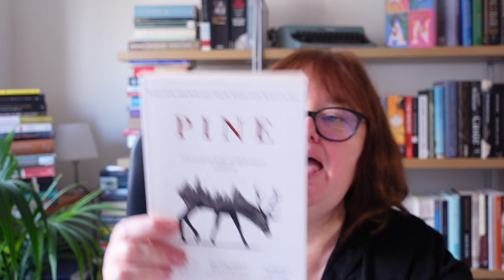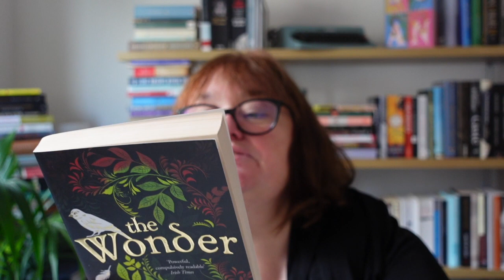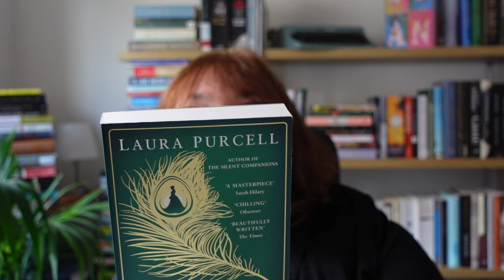Books about secrets, what’s not to love?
Is non-fiction not your passion? Well, there's no need to panic. Let's take @abookolive prompts and use them for fiction.

First prompt: Secret

Books mentioned:

Laura Purcell - The Corset
The Wonder - Emma Donoghue
Pine - Francine Toon
Tales of Mystery and the Macabre - Elizabeth Gaskell
Lady Audley's Secret - Mary Elizabeth Braddon
Not before sundown - Johana Sinisalo (transl. by Herbert Lomas) a queer horror story.